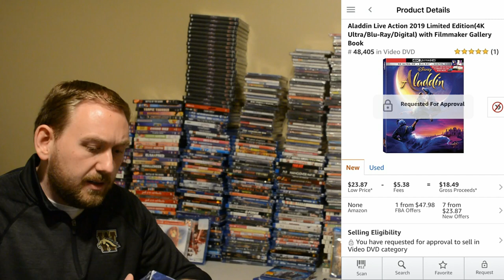I bought 1,500 Movies & CDs for $400 To Sell Online using Amazon & eBay and here's my plan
In this video I'm going to show you my recent haul of 1,500 DVDs, CDs, Blu-Rays, and Video games that I bought for $400.

I bought all of these on a road trip by negotiating with the store manager, and it was well worth it.

During the video I'll detail my plan for how I'm going sell all of these movies and CDs using online methods such as Amazon and eBay, and other selling strategies.

TheFlippingAccountant

Brother Printer – HL-L2340DW

Nikon D5200

Heat Gun

Shipping Tape

Scotty Peeler

Suffocation Labels

Weight Scale

Polybags 6"x9"

Poly Mailers 12” x 15.5”